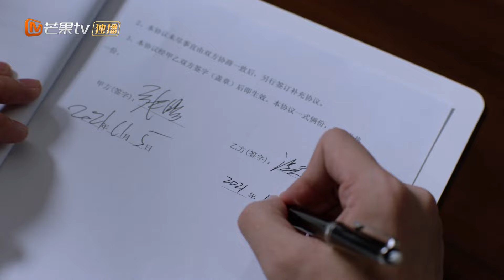تحت قلبك النابض | ألم متزايد Growing Pain 2 | الحلقة 40 | MangoTV Arabic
【مقدمة】:
          يدور الجزء الثاني بشكل أساسي حول الحياة الجامعية لـ "لين مياو مياو" و "شياو سان يي". تكافح "لين مياو مياو" مع الاختيار و القرار الذي يجب اتخاذه و نصيحة والدتها بشأن التدريب أو امتحان القبول للدراسات العليا أو السفر إلى الخارج لمزيد من الدراسات.ستلقي دراما الحياة هذه نظرة على الخيارات المختلفة التي تواجه طلاب الجامعات اليوم. سيستمر استكشاف موضوع الأسرة و النمو و التعليم في هذه الدراما.

GrowingPain2 MangoTVArabic#